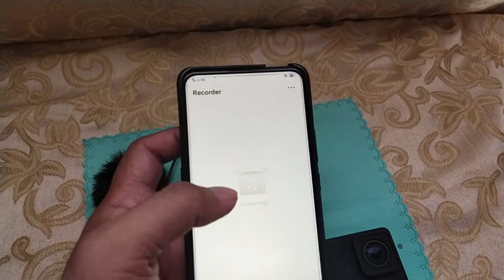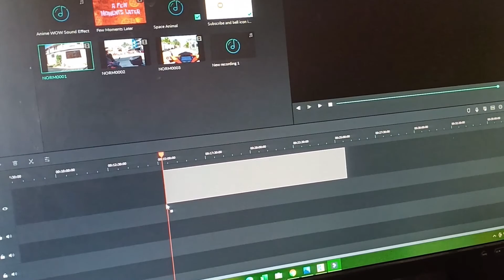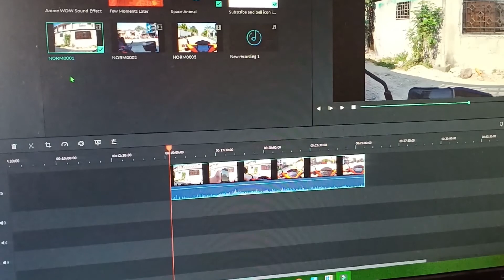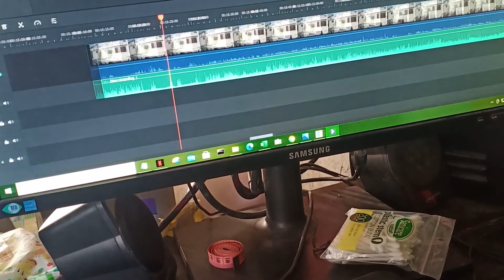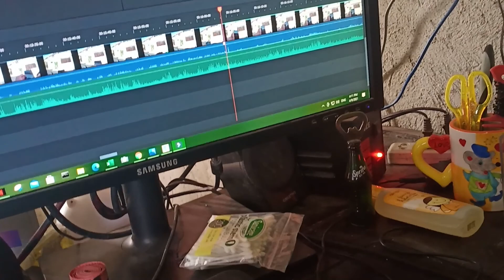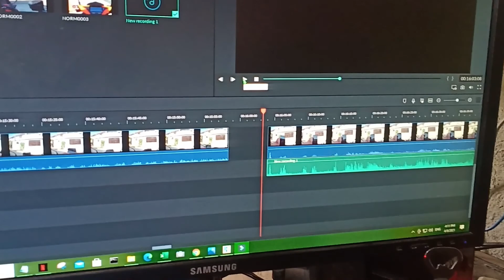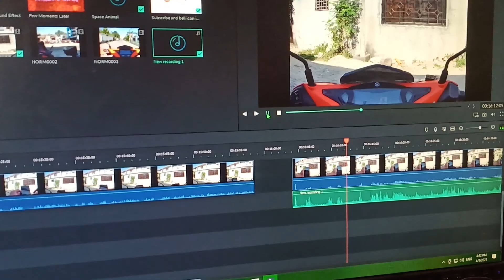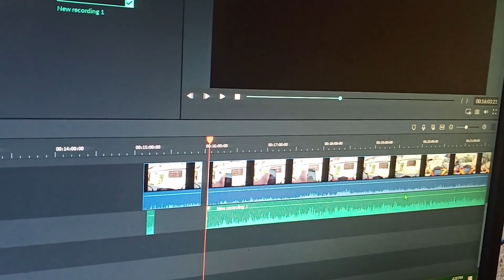Mic Test | External Mic on Phone To Supremo Premier | Tutorial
Testing an external mic on phone and synchronized to Supremo Action Cam using Filmora 9 Video Editor.